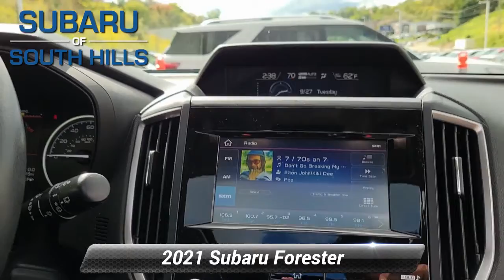Certified 2021 Subaru Forester Premium, McMurray, PA MH456610P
CARFAX 1-Owner, Subaru Certified. Heated Seats, Moonroof, All Wheel Drive, Back-Up Camera, Aluminum Wheels, BLIND SPOT DETECTION W/RCTA & POWER R.  Panoramic Roof. *br /**br /*WHY BUY FROM US*br /*Here at Subaru of South Hills, we're proud to offer something for everyone. When you're interested in a brand-new Subaru, we have just the thing you're looking for. If you would rather drive something that has already proven itself out on the road, something with a little more experience under its best, we have a great variety of used vehicles as well, both from Subaru and from many more of the big names in the auto industry. *br /**br /*SHOP WITH CONFIDENCE*br /*Vehicles must pass a 152-point inspection, Additional coverages available, One-year Trial Subscription to STARLINK Safety Plus Package with Automatic Collision Notification, 24/7 Roadside Assistance is included, 3-Month trial to SiriusXM satellite radio programming included, $500 Owner Loyalty Coupon. Free CarFax Vehicle History Report available, 7-year/100,000-mile Powertrain coverage with $0 deductible *br /**br /*OPTION PACKAGES*br /*BLIND SPOT DETECTION W/RCTA & POWER REAR GATE Blind Spot Detection (BSD), Rear Cross-Traffic Alert (RCTA) system, Driver's Seatback Divided Pocket, Multi-Function High Grade Display, Power Rear Gate w/Automatic Close & Height Memory, automatic close and height memory. *br /**br /*Plus tax, title & license. Doc fee of $422.00 not included in price. On Approved Credit. See Subaru of South Hills for offer details.*br /*

[RLVID:7561:f96ed8fb567dae8f:f0f1b783bc21389e:1]